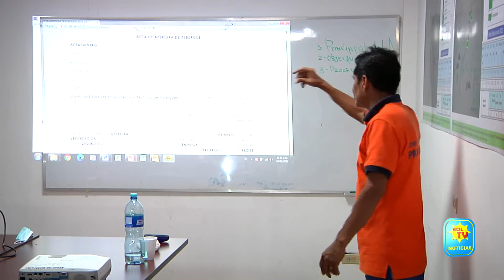CAPACITAN A LIDERES COMUNALES PARA APERTURAR ALBERGUES EN OSICALA